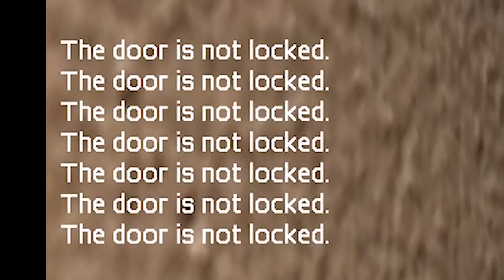SWAT 4 The Stetchkov Syndicate |Trying to beat the Time!! | ReadyOrNotHype!! [Random - Due] 208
Void Interactive
Ready Or Not
Squad
Arma 3
Post Scriptum
Tactical Shooter